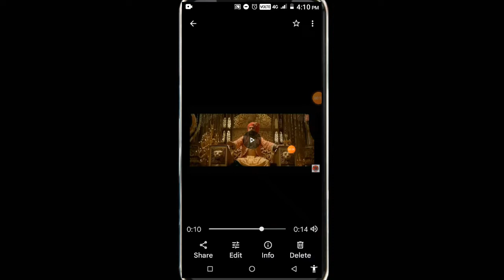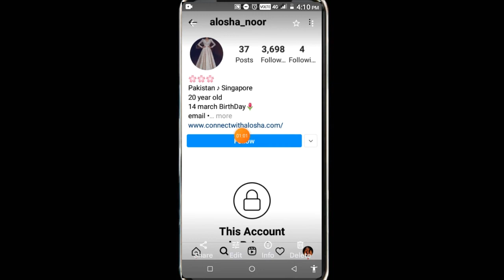Pagal tissue lelo yaar viral girl name And Instagram Id Full Story | Tissue lelo viral video